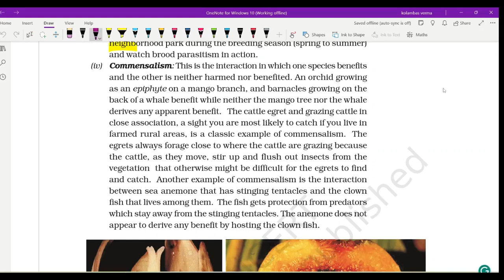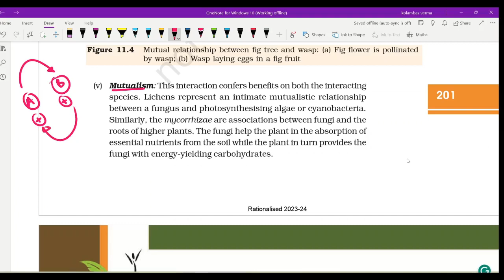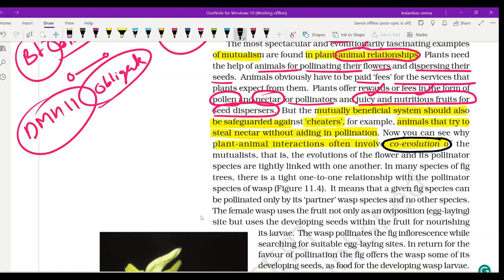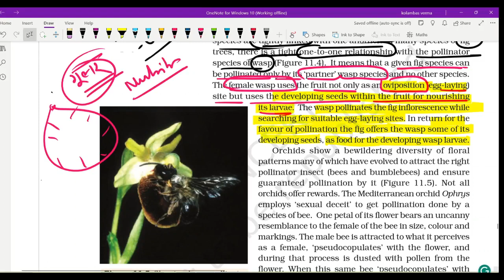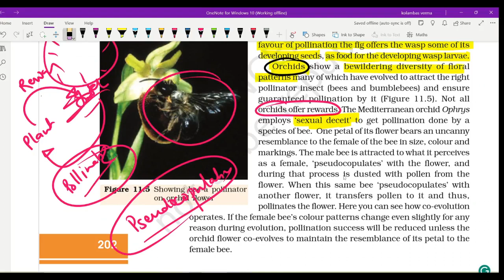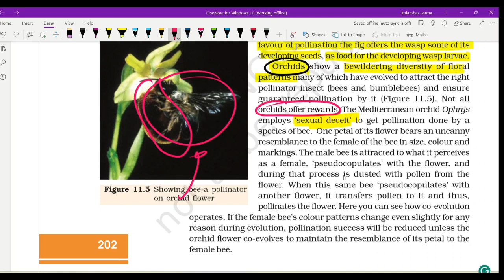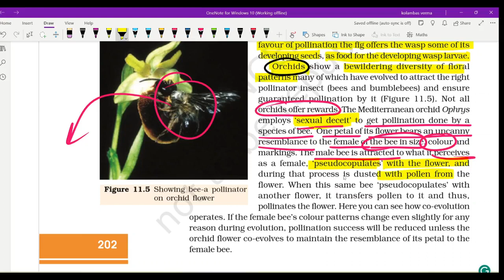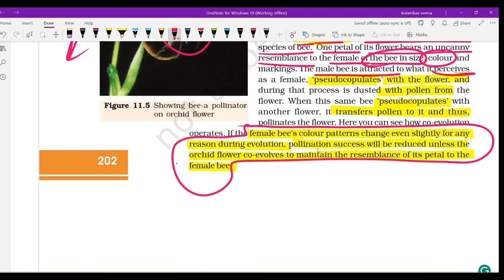Class 12 NCERT I Commensalism I Mutualism I